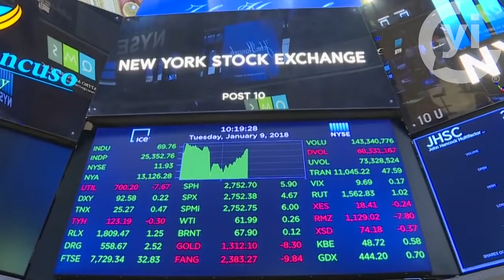Las decisiones del Legislativo y Ejecutivo mexicano tienen consecuencias